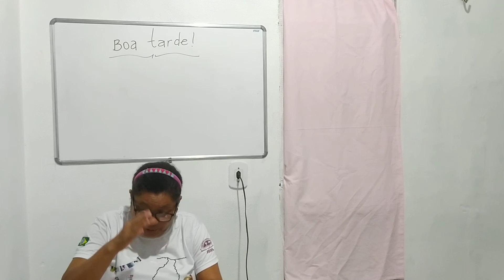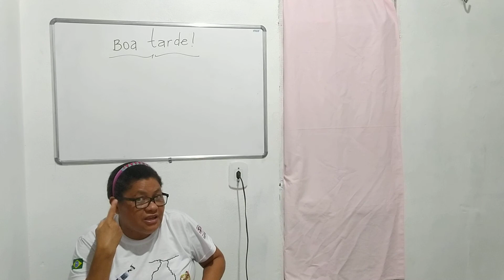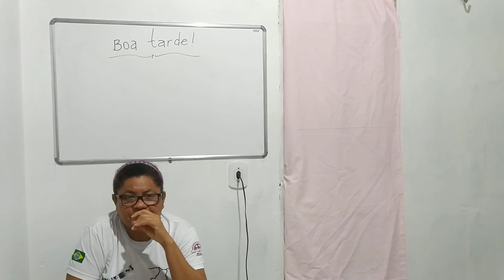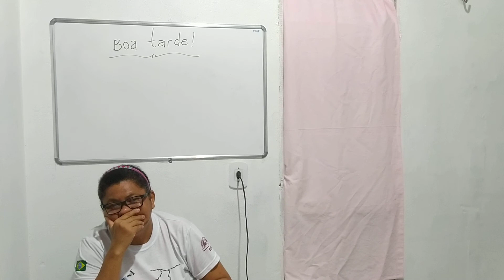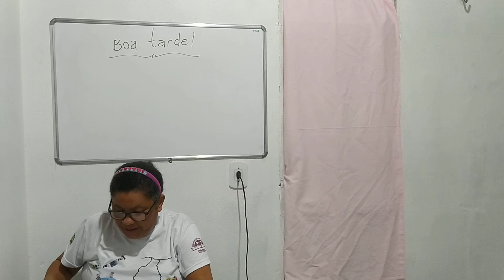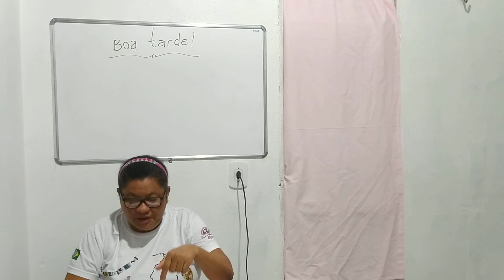9° ano - Aula de Português 27/08